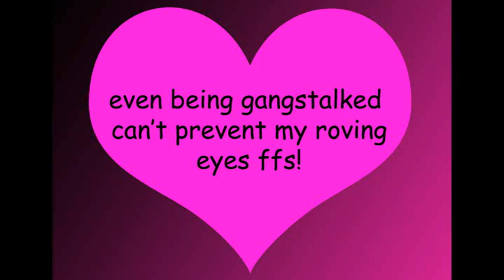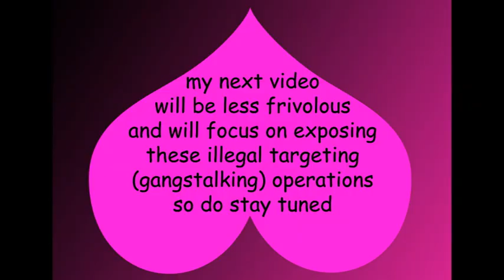finding love when being gangstalked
Twas through a quirk of fate that I met my true love Mrs Dovey. Our paths crossed when i was returning home after my daily sleep in a loaned car. Sleeping in the car has become a necessity because staying or sleeping in the flat (the torture chambers) is not conducive to good health thanks to sick sadistic and twisted mercenary neighbours and indeed ALL those participating in the gangstalking programme - the Police, perps that stalk, watch and harass and others. but a turned neighbour or one deliberately moved in, living next door, below or above you can and will cause the most harm with the help of certain organisations and hardware just as long as they're rewarded for their sadism!
    It was love at first sight when i first clocked me mince pies on the future Mrs Dovey - for me at least - and our burgeoning platonic relationship grew miraculously considering the intense strain of enduring the psychological and physical tortures i was being covertly subjected to. Though our love and devotion for each other remained my lecherous eyes began to wonder recently with my affections being pulled every way by a stunning head-turner of a creature. It's a love triangle no less! Can i remain faithful? Will Mrs Dovey agree to a polygamous relationship? I can't play with her feelings so will have to confess my weakness and potential infidelity soon.
     Fun aside, normal video service will resume very soon as i concentrate fully on exposing this sick gangstalking programme involving a succession of sick people intent on slowly and surely destroying a targets life